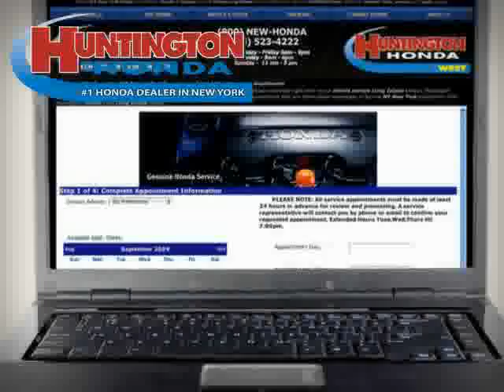used Honda Accord Sedan Long Island 2008 located in NY at Huntington Honda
This used Honda Accord Sedan Long Island 2008 is located in NY and is offered by Huntington Honda and can be compared to any used Honda Accord Sedan :